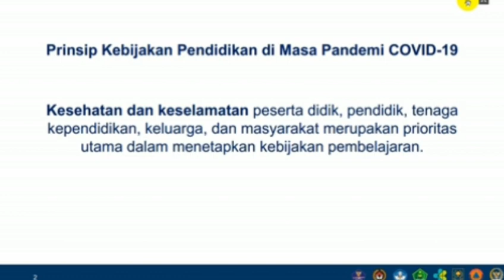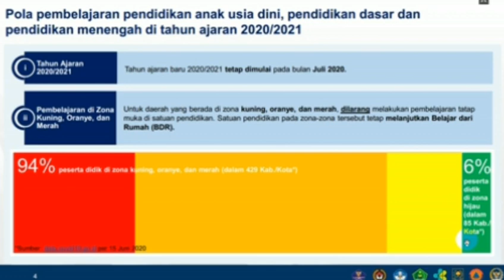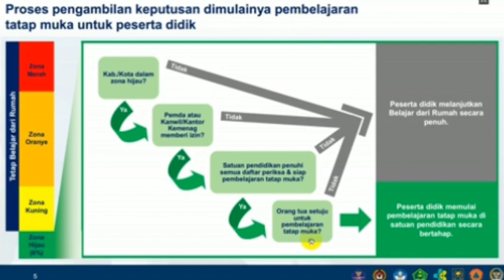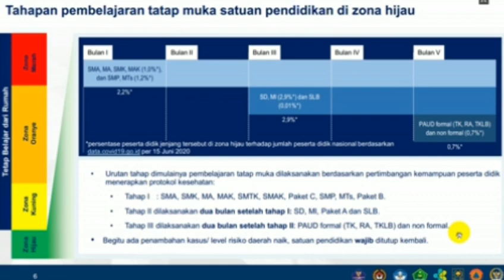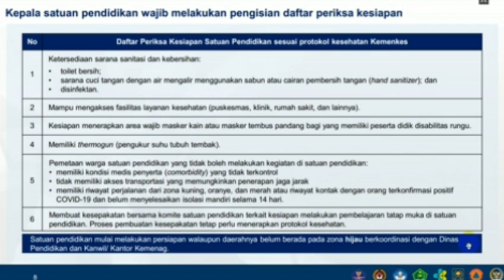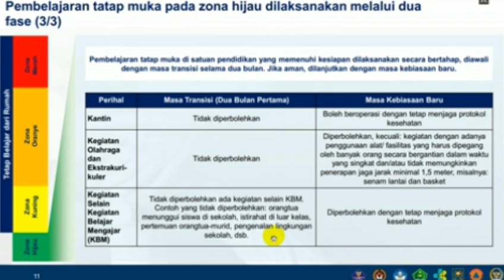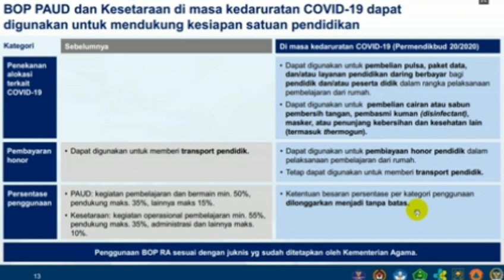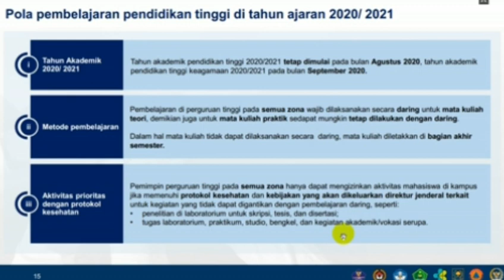PANDUAN PENYELENGGARAAN PEMBELAJARAN TP 2020/2021 OLEH MAS MENTERI NADIEM MAKARIM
Dalam video ini admin memaparkan Vicon  Panduan Penyelenggaraan Pembelajaran di Tahun Ajaran baru 2020/2021 oleh Mas Menteri Nadiem Makarim tanggal 15 Juni 2020 .
Ini merupakan arahan pedoman dalam melaksanakan pembelajaran di masa transisi menuju New Normal secara bertahap.
Kita bisa memahami betapa penyebaran Covid-19 masih begitu masif, yang diutamakan adalah keselamatan para siswa agar tidak tertular virus corona.
Selama belum masuk zona hijau kita harus tetap melaksanakan pembelajaran secara dari dari rumah. Secara bertahap jika sudah aman siswa boleh masuk sekolah belajar dengan tatap muka. Semoga pandemi corona cepat berlalu , kembali kita ke New Normal.